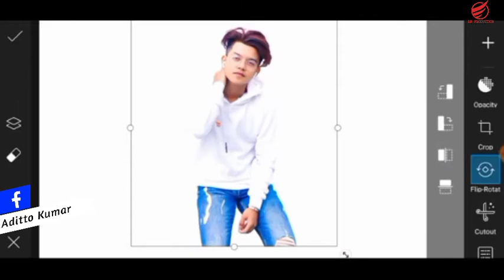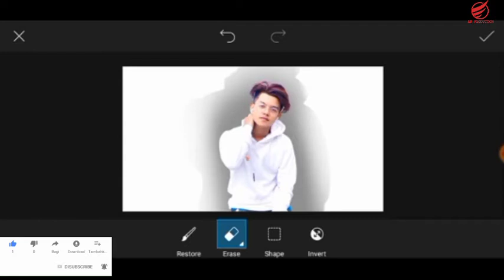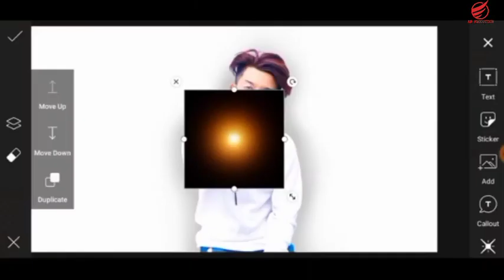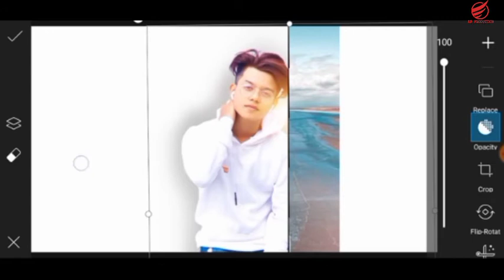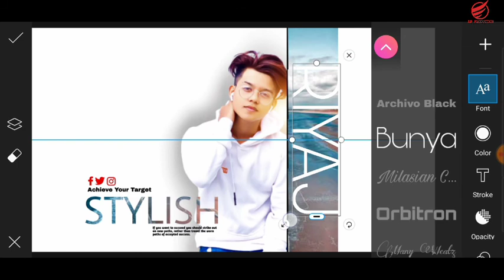PicsArt White Background Photo Editing Tutorial. White tone photo in PicsArt.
whitetone picsart ad production

Amak follow korte caile description a deua Facebook ar Instagram a knock koro.  Thanks...